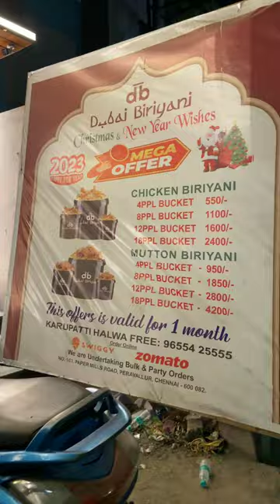💥 Sariyana Vettai Friends Party-la 🤯🍻